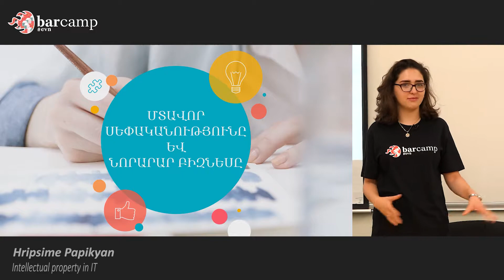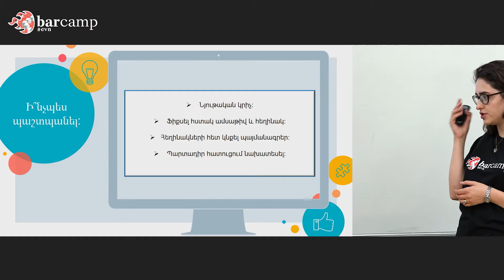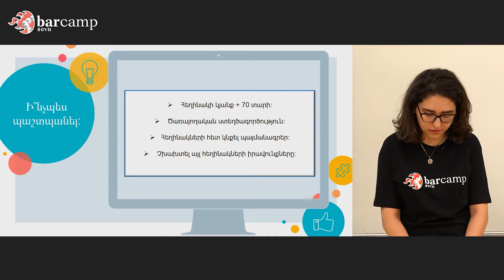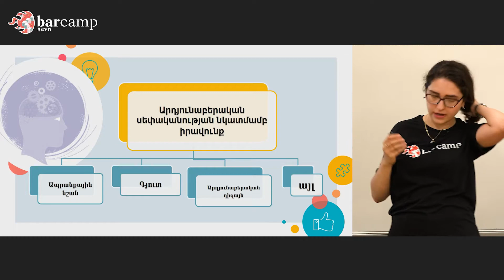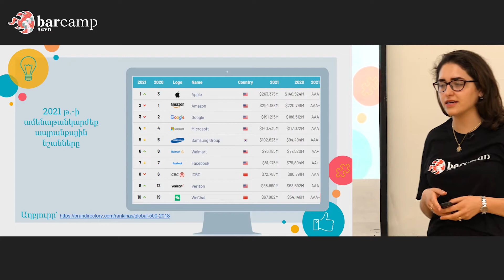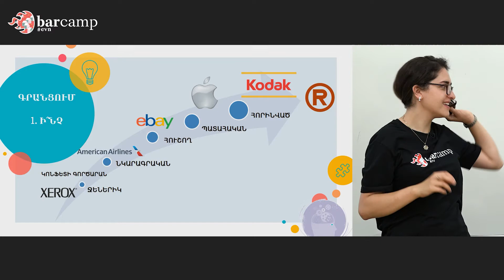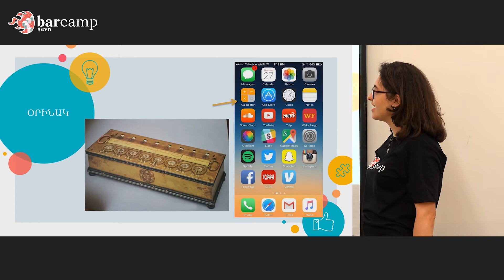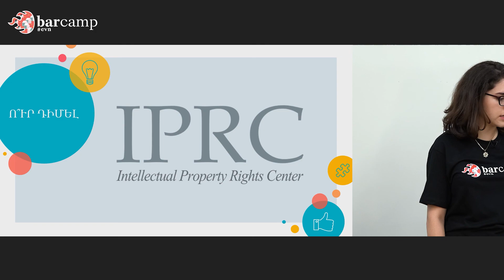18 308 01 Hripsime Papikyan Intellectual property in IT